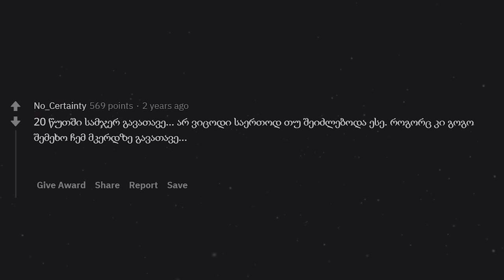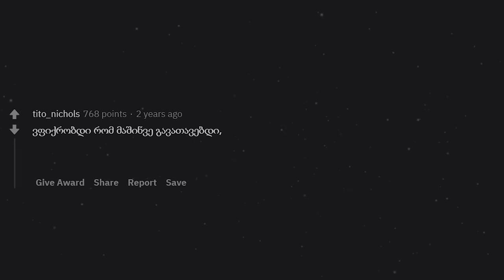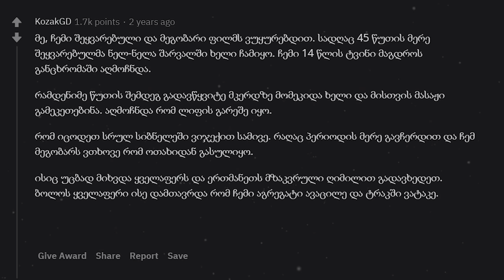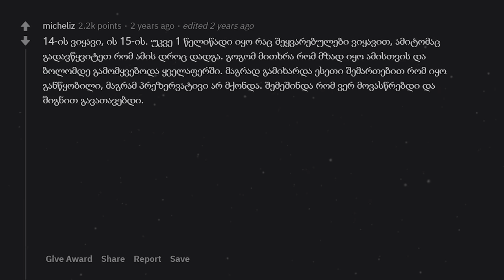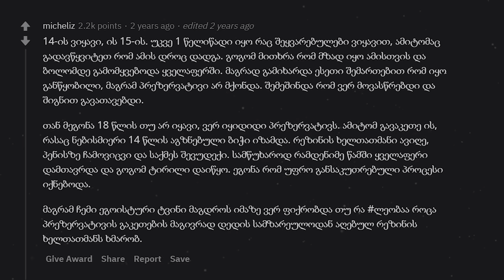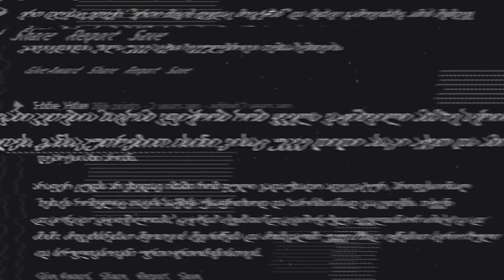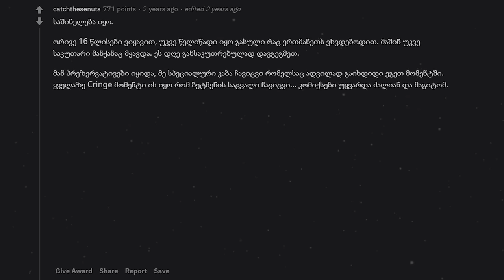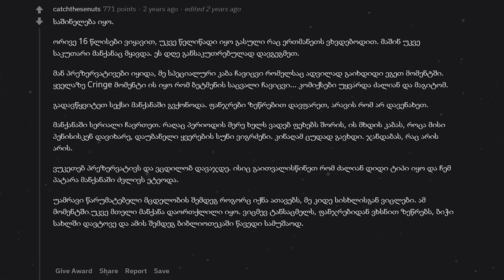როგორი პირველი სექსი გქონდათ?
💬 ვიდეოში წარმოდგენილია ნამვდილი კომენტარები, რომლებიც მოძიებულია სხვადასხვა ინტერნეტ ფორუმებიდან.